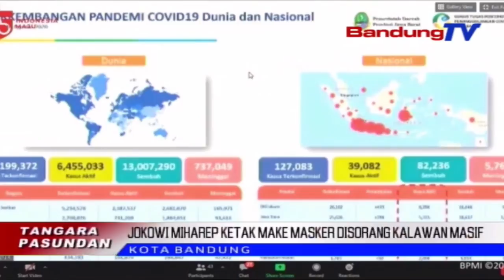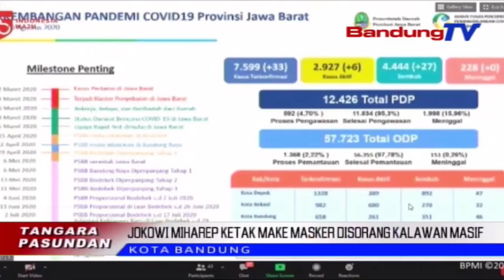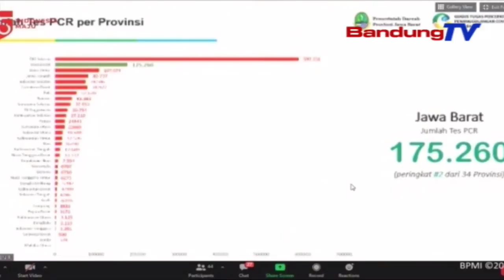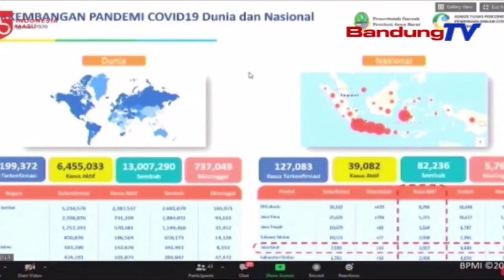Pangaruh Lockdown Jeung Masker Sarua | TP | BANDUNGTV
TP | BANDUNGTV | DERI FIRMAN| Presiden Republik Indonesia, Joko Widodo Nandeskeun, Ketak Make Masker Kudu Dikokolakeun Kalawan Masif, Sangkan Sumebarna Covid-19 Bisa Dikurangan, Eta Hal Teh Diebrehkeun Satutas Nampa Laporan Gubernur Jawa Barat, Ridwan Kamil, Anu Nembrakeun Pangaruh Positif Lockdown Tur Make Masker Sarua Jumlahna, Ari Lockdown Nguniangkeun Pangaruh Negatif.